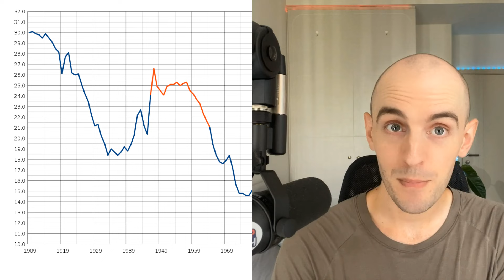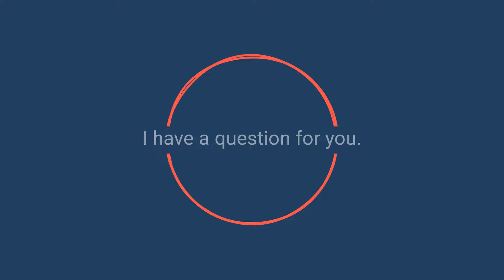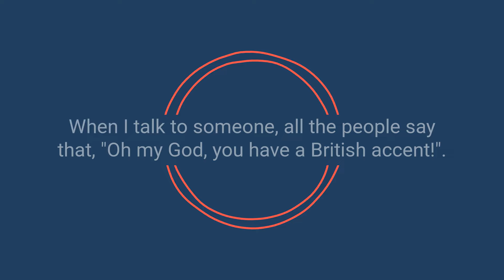How to Talk About Generations in English | The Level Up English Podcast 279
Each generation has its own name in English, as well as distinct characteristics, differences, good points and bad points.

In this episode, I review each one and share a little bit about them while hopefully sharing some new and useful vocabulary as well.

By becoming a member, you can access all podcast transcripts, listen to the private podcast and join live lessons and courses on the website.

0:00 Intro
02:34 The Silent Generation
06:14 Baby Boomers
10:42 Generation X
14:07 Millenials
19:03 Generation Z (Zoomers)
24:14 Generation Alpha
26:03 Conclusion
27:10 Audio Message
32:06 Podcast Reviews
35:22 Quote